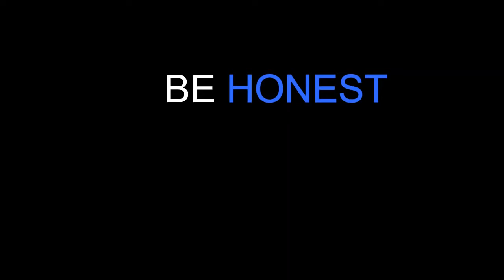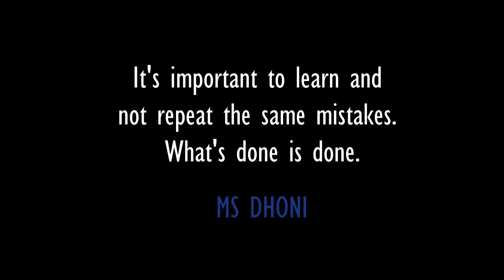A GREAT MESSAGE FOR STUDENTS Ms Dhoni Motivational Video Trim